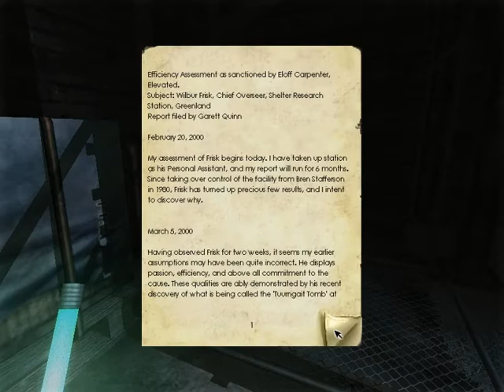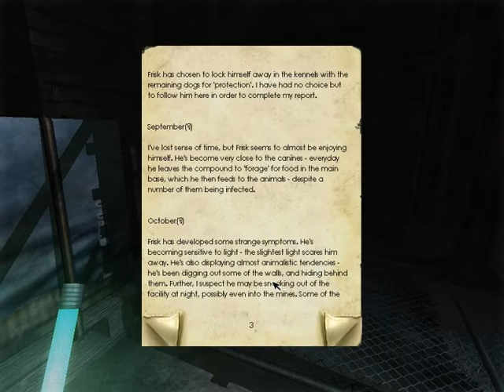Penumbra Black Plague part 45 - MoonFace ☾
Penumbra Black Plague part 45